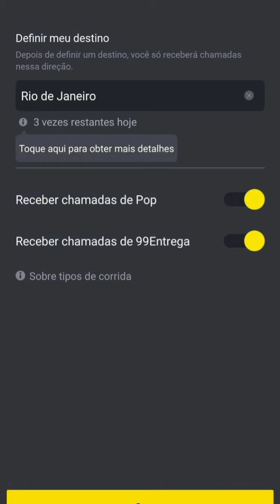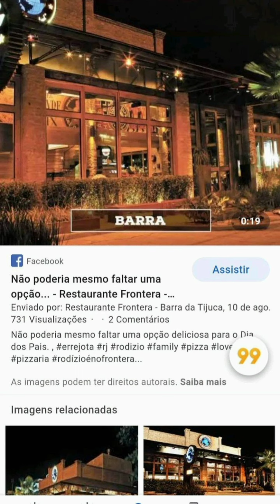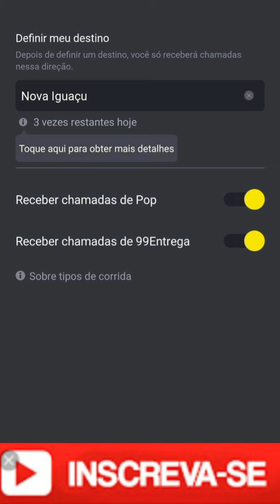99POP INSISTIR PERSISTIR E NUNCA DESISTIR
AUMENTE SEU FATURAMENTO
TENHA SUA PRÓPRIA MAQUININHA DE CARTÃO
💳Maquininha de Cartão Para Motoristas SEM MENSALIDADE
-PAGSEGURO
-Evite Calotes de Passageiros Sem dinheiro
-Promoção Imperdível COM FRETE GRÁTIS

SEJA MOTORISTA 99 E GANHE 7 DIAS DE CONSULTORIA ONLINE COMIGO
--Faça seu Cadastro pelo LINK abaixo e envie seu contato por email